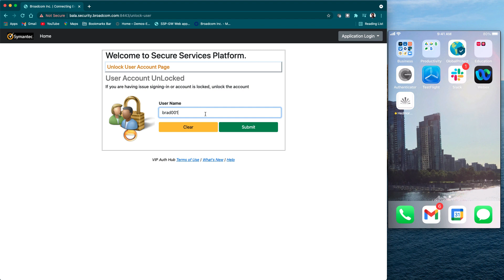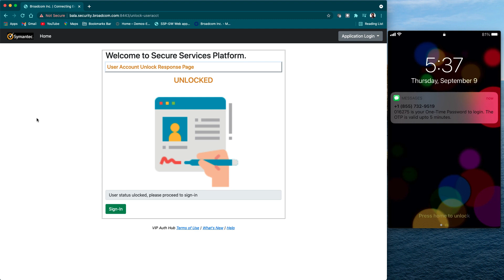MySecurityServices: User Unlock Flow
This video is part of the MySecurityServices series.  In this video, we demonstrate the use of the self-service menu for unlocking a user.